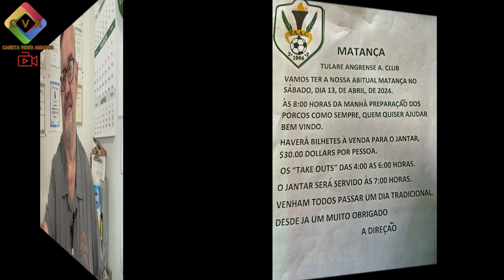Boletim Informativo 4 3 2024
Vai comecar as Festas do DES na California